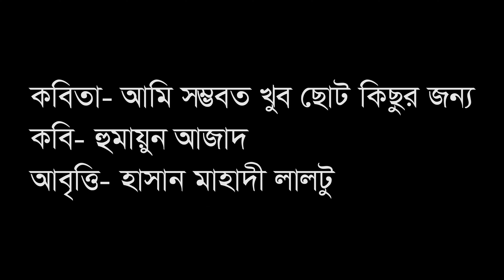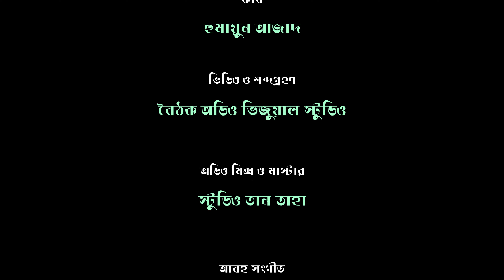আমি সম্ভবত খুব ছোট কিছুর জন্য। হুমায়ুন আজাদ। হাসান মাহাদী লালটু।Hasan Mahadi Laltu। Recitation। বৈঠক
কবিতা- আমি সম্ভবত খুব ছোট কিছুর জন্য
কবি- হুমায়ুন আজাদ
আবৃত্তি- হাসান মাহাদী লালটু
প্রযোজনা- বৈঠক